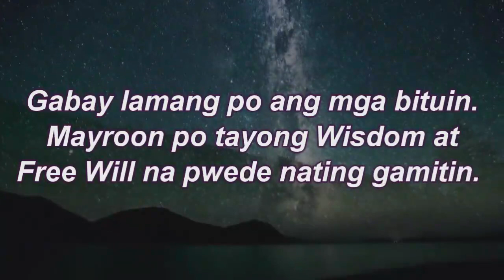Pinoy Kapalaran | NOVEMBER 8, 2021 | TAGALOG HOROSCOPE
Pinoy Kapalaran Horoscope  2021

Aries : March 21 - April 19
Taurus : April 20 - May 20
Gemini : May 21 -June 20
Cancer : June 21 - July 22
Leo : July 22 - August 22
Virgo : August 23 -September 22
Libra : September 23 -October 22
Scorpio : October 23 - November 21
Sagittarius: November 22 - December 21
Capricorn: December 22 -January 19
Aquarius : January 20 - February 18
Pisces: February 19 - March 20

♰CSSMLNDSMDVRSNSMVSMQLIVB♰